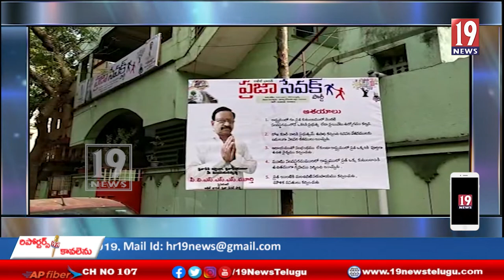పిఠాపురంలో నూతన రాజకీయ పార్టీ స్థాపించినట్లు పేర్కొన్న పార్టీ ప్రెసిడెంట్ పి. వి. ఎస్.ఎస్ఎస్. మూర్తి